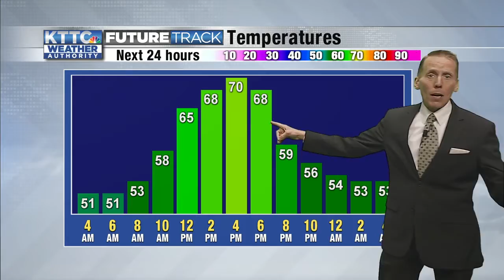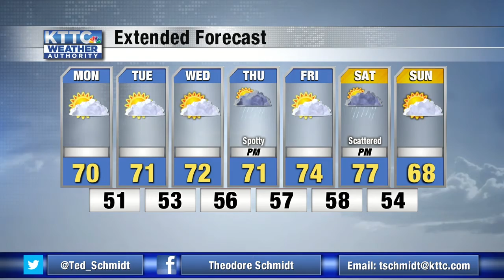Ted's Monday Morning Weather 10/4/2021